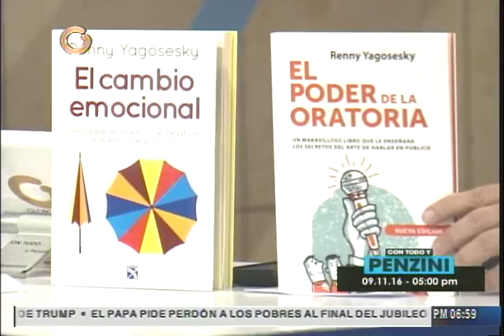Reny Yagosesky: El elemento emocional es el que "sabotea" el éxito de las personas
Reny Yagosesky, Phd en psicología anunció que su libro “El Cambio Emocional” tiene el propósito de asistir a los lectores para entender cómo pasar de las emociones negativas a las positivas